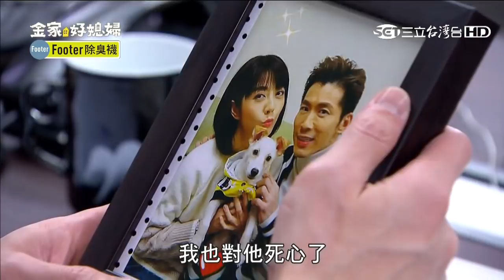金家好媳婦 第11集 100% wife EP11 【part 2】